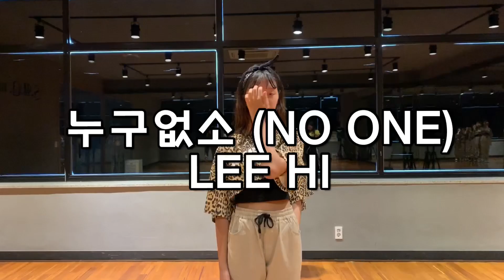이하이 - 누구없소 (NO ONE) (Feat. B.I. of iKON) 안무 | 파주 운정 댄스학원 | SHO실용예술학원 | KID'S SHO UNIT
👉 KID'S SHO UNIT _ 6:30 ~ 8:00 / 금요일

⬇️ SHO의 소식을 더 빠르게 만나보세요 ! ❤️

📌 SHO 카카오톡
: 0110SHO